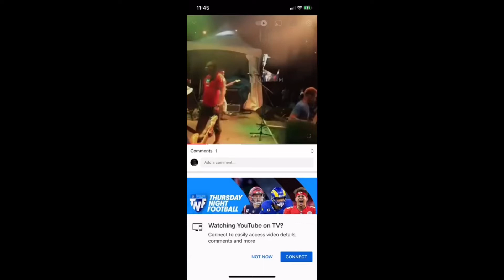Djakout Mizik Lwe Kris La live